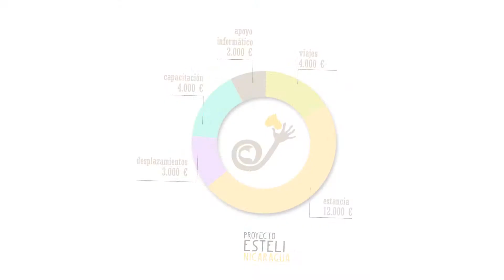Proyecto Estelí Nicaragua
Barbara Lennie, una actriz comprometida, y un proyecto que merece la pena.

El proyecto Estelí Nicaragua surge de la ilusión, esfuerzo y coordinación de organizaciones e instituciones que apuestan por una intervención en Salud Mental desde la comunidad, luchando por la integración, respeto y dignidad de las personas que conviven con algún trastorno mental grave.
Nicaragua ha sido el marco en el que se han desarrollado las diferentes líneas de acción. Bajo el paraguas del Ministerio de Salud Nicaragüense, de la mano de la Fundación Manantial y el Grupo de Acción Comunitaria, se trabaja con el objetivo de mejorar la atención de las personas con trastorno mental grave en el departamento de Estelí.

If you want to watch the video with English subtitles, just click on the subtitles button (the square on the vertical bar below the video)